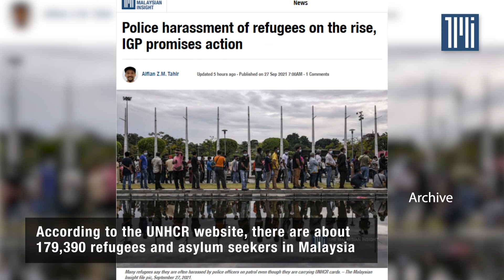Police harassment of refugees on the rise, IGP promises action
[FULL STORY]

Refugees in the country are in a different battle - coping with the never-ending police harassment.

They told The Malaysian Insight they were afraid to go out during this period, especially with the various lockdowns in place.

With civil groups backing the claims of these refugees, Inspector-General of Police Acryl Sani Abdullah Sani promised action against his errant men.